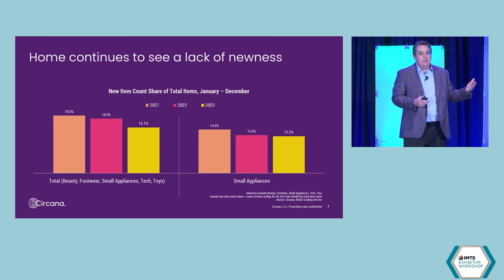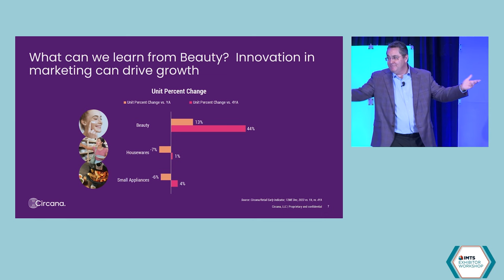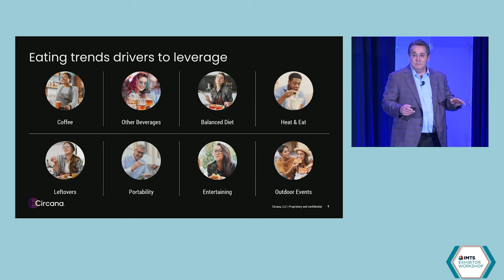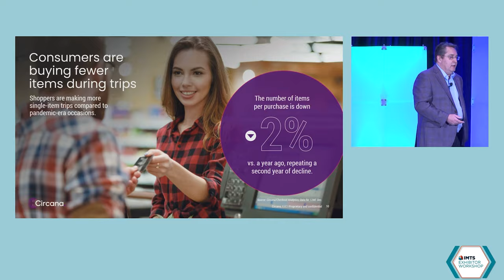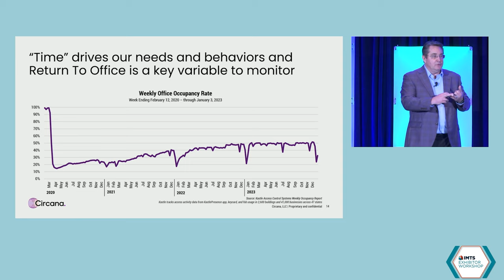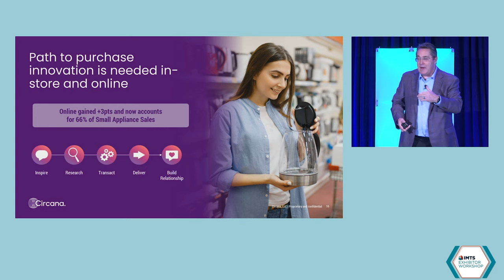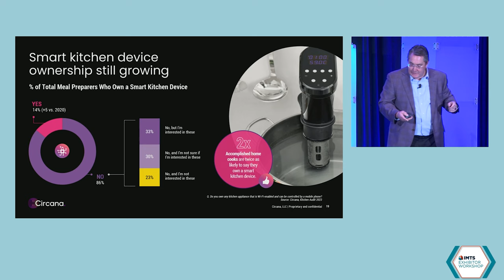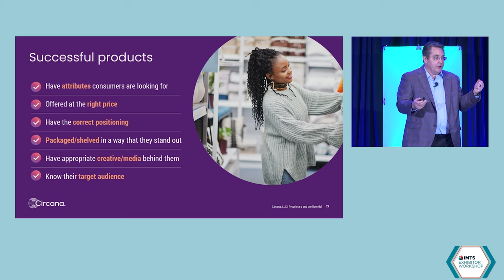Uncovering Growth Opportunities for the Home + Housewares Industry 2024 & Beyond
2024 will be a transformational year. After lockdown, returning to activities, many supply chain challenges, and widely varying pricing and promotion, 2024 will be the year that all of the dramatic changes in consumer behavior and the marketplace start to settle into the new norm. In this presentation, Joe Derochowski, home industry advisor for Circana, will lay out a plan for the rest of the decade with some short, mid-, and long-term innovation opportunities to point the home and housewares industry toward growth.